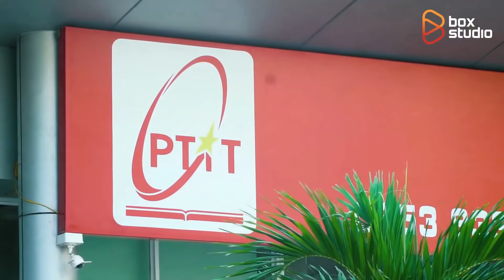MANG GUITAR ĐI TÁN GÁI HỌC VIỆN BƯU CHÍNH - KHÔNG XINH KHÔNG LẤY TIỀN! | MAI ANH TÀI OFFICIAL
List nhạc nhé anh em 😉
1. 00:29 : Lời yêu đó - KHT
2. 02:33 : Hơn cả yêu - Đức Phúc
3. 05:12 : Ngày xưa em đến - Anh Khang
4. 07:23 : Nắng vàng biển xanh và anh - Hồng Nhung
5. 10:00 : Ánh nắng của anh - Đức Phúc
6. 11:32 : Em không sai, chúng ta sai - Erik
7. 13:56 : Mùa thu cho em - Ngô Thụy Miên
8. 16:26 : Phải có em - Kai Đinh
9. 19:48 : Một đêm say - Thịnh Suy
10. 21:50 : Lạ lùng - Vũ

© Bản quyền thuộc về Mai Anh Tài Official và METUB Network
© Copyright by Mai Anh Tài Official & METUB Network ☞ Do not Reup!